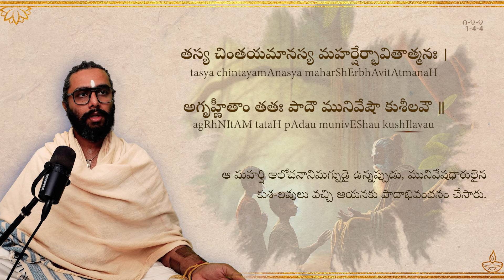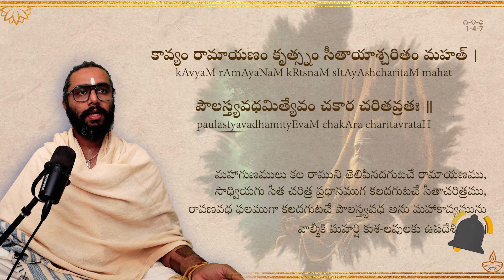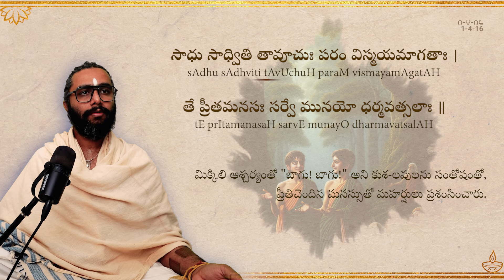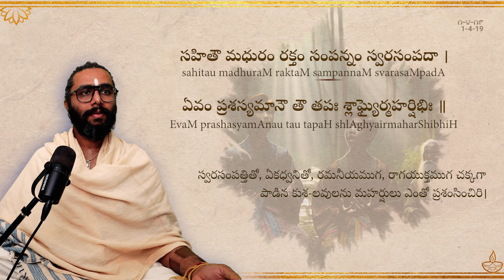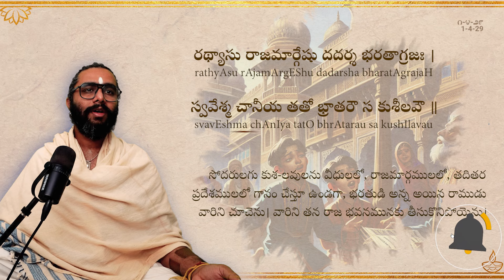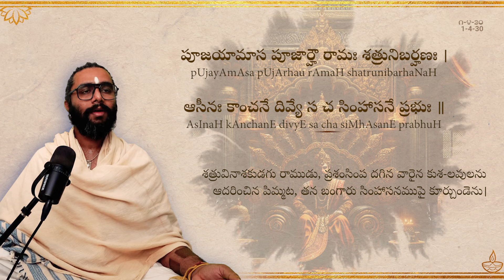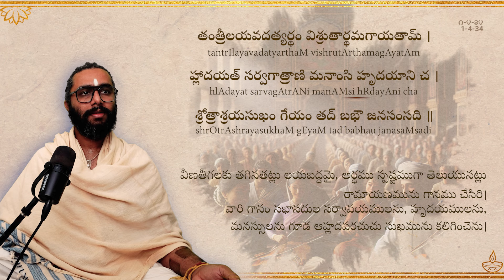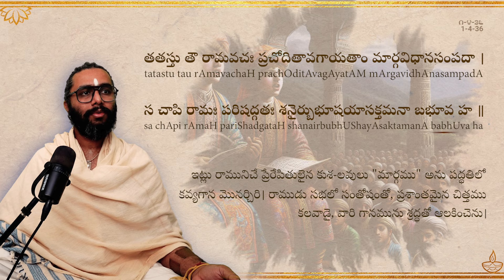Sarga 1.4 - ఉత్తరకాండ నిజంగానే రామాయణంలో ఉందనడానికి సాక్ష్యం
► UPI IDs for One-Time Contributions:
💧G-Pay / Paytm :
udayshreyas-1@okhdfcbank

►Overseas Links
👑Collaborators for this Project:
Technical Development: Shubham Gupta
Hindi Translations: Smriti Pateria, Tanaya Chodankar
Kannada Translations: Aravind Korategere

🙏Immensely thankful for the generous support of our robust community of Patrons, YouTube Members, One-time contributors, and Well-wishers of The Sanskrit Channel.

🙏We are all paying back the RShi-RNa(Indebtedness to an Enlighted Sage) of Maharshi Valmiki.

🙏This presentation is a result of the efforts of numerous individuals and organizations who came before us.
Our heartfelt gratitude for the invaluable guidance, support, and references of:
Pullela Sriramachandrudu
N. Ranganatha Sharma
Sreenivasa Iyengar
Motaganahalli Sankara Sastri
Robert P. Goldman
Yashodeep Deodhar

WikiSource Sanskrit
Madras Sanskrit College Press
Gita Press Gorakhpur
Chaukhambha Prakashan
Motilal Banarsidass Publications